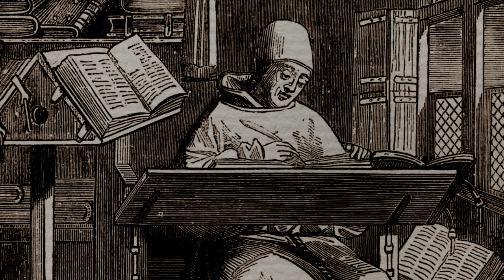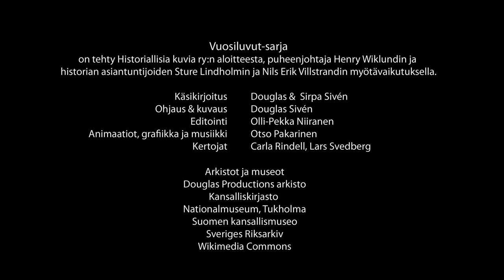Suomen ja Ruotsin historia, 1100-luku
Sarjassa tutustutaan Suomen ja Ruotsin pitkään yhteiseen historiaan. Tuottaja: Douglas Productions Oy.